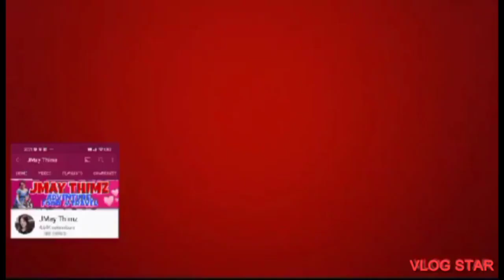congratulatory message and greetings|jinz channel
congratulatory#message#ofw hk#jinz channel